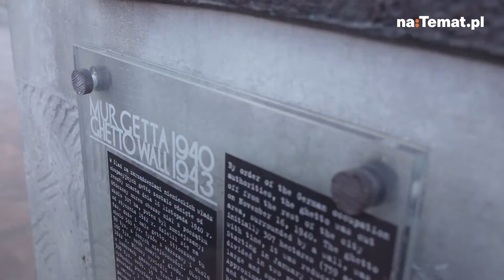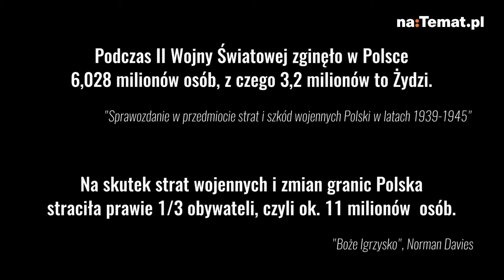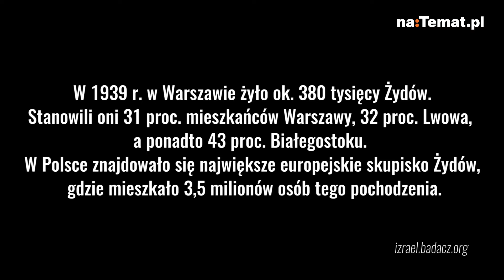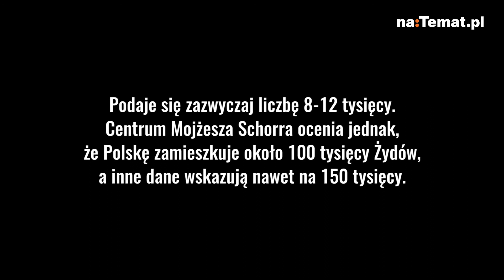Co Polacy wiedzą o Żydach i Holokauście